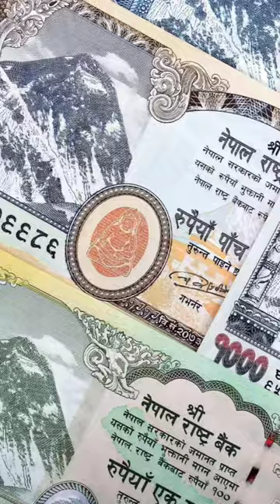Nepal में Currency Exchange नहीं कराना | UPI launch in Nepal